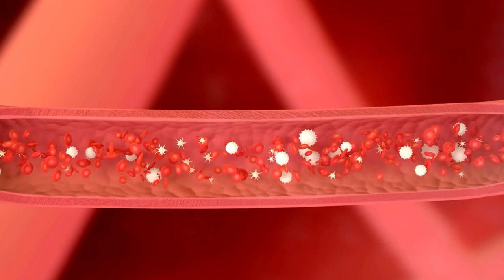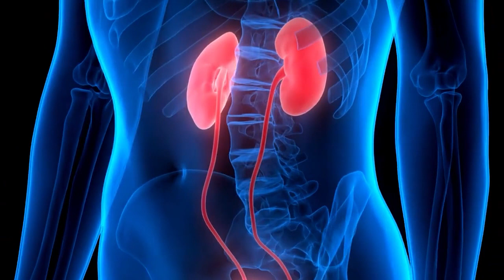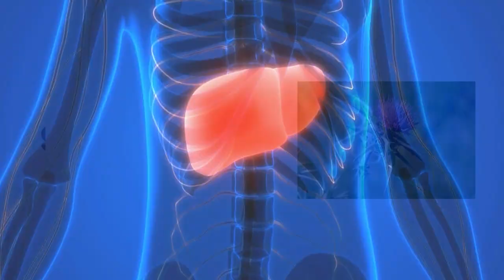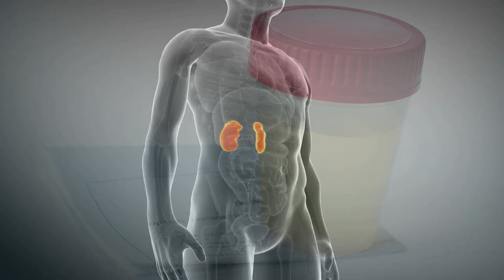4 Best Herbs To Reduce Protein In Urine | Proteinuria Treatment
Herbs offer a natural and potentially beneficial approach to managing proteinuria, a condition characterized by elevated levels of protein in the urine. Herbs often possess anti-inflammatory, antioxidant, and immune-boosting properties, contributing to kidney health and function.

This video is created from a long podcast in which Fiona and Jessianna talked about Proteinuria and how it can be a marker to determine Kidney Function, and also shared 4 best herbs to reduce protein in urine.

In this video, Fiona and Jessianna unravel the mysteries surrounding proteinuria, exploring its nuances and providing practical insights to manage this condition effectively.

Jessianna kicks off the discussion by demystifying the term "Proteinuria." She explains that proteinuria is a condition characterized by the presence of excess protein in the urine, often indicative of an underlying kidney issue.

Moving on, Jessianna delve into the realm of herbal remedies for proteinuria. Astragalus, renowned for immune-boosting properties, is the first discussed. Following is Rehmannia, deeply rooted in traditional Chinese medicine. Cordyceps, a unique fungus, takes the third spot. The list concludes with Silimarin, a compound from milk thistle, possessing antioxidant properties that may contribute to lowering protein in the urine.

0:11 Intro
0:25 What is Proteinuria?
2:23 Best Herbs to Reduce Protein in Urine
4:29 Outro

Overall, this video serves as a valuable resource for those seeking natural approaches to manage proteinuria. It is crucial to approach herbal remedies with caution, and viewers are encouraged to consult with healthcare providers for personalized advice based on their individual health circumstances.

Who is Jessianna Saville?
Jess is a renal nutrition expert who is obsessed with advocating for nutrition as a treatment for preserving kidney function. Her passion is helping lift people out of fear of kidney disease and give them a path toward kidney health with the power of nutrition. She believes people have the power to change and every single person that wants to preserve their kidney health can do so with guidance.